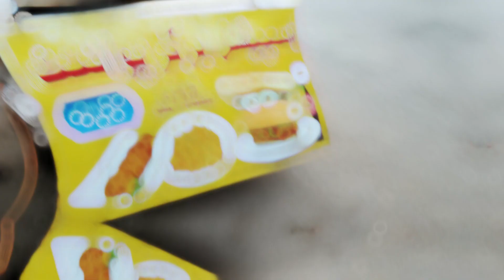ASIM BHAI KA SPECIAL ANDY WALA BURGER - AYAZ BASHIR FOOD VLOG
Bun Kebab (Urdu: بَن کباب) is a sandwich native to Pakistan, but now available all over the Indian subcontinent. Bun kebabs are a signature in Pakistani metro cities like Karachi and Lahore, but they can be found all over Pakistan. Bun Kebab vendors are scattered all across Karachi, vendors on Burns Road being particularly famous, and imitated by frozen bun kebabs sold in South Asian supermarkets across the world. In India, it is eaten as a regular street food, specifically, in the Indian cities of Bhopal, Lucknow, and Hyderabad; it is especially popular with Indian Muslims, the dish is eaten late-night during Ramadan. Bun kebabs are usually sold from roadside stalls, side street vendors, and fast food restaurants.They are also commonly known as anday wala burger. A ‘fried’ version of the bun kebab is popular in Lahore, known as ‘bun plaster’ due to copious amounts of butter and super tender or paste-like kebab mixture used in it. Bun kebabs are usually eaten as a main course or snack.

Ingredients
A bun kebab consists of a shallow-fried spicy patty, onions, and chutney. The chutney is made up from tamarind (imli), salt, cumin powder, whole red chillies, and/or raita in a bun. The bun is grilled on the pan.

Bun kebab patties are typically composed of ground beef or mutton, ground lentils, powdered cumin seeds, and an egg batter. Although they can be vegetarian. The patties are fried in ghee or oil. A bun kebab can also be served with a fried egg or omelette and topped with tomatoes, cucumbers, or onions.

Variations
The patty can be made of chicken, beef, mutton, potato (aloo wala), egg (anday wala), or lentil (daal). The beef and egg recipe is the most popular, especially among street vendors.